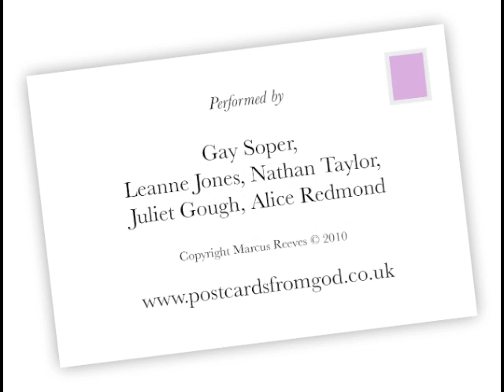A Minor Celebrity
'A Minor Celebrity' from the 2010 Concept Cast Recording of 'Postcards from God - The Sister Wendy Musical', performed by Gay Soper, Leanne Jones, Nathan Taylor, Juliet Gough, Alice Redmond.

Music & Lyrics by Marcus Reeves
Arranged by Michael Roulston
Produced by Simon Wallace